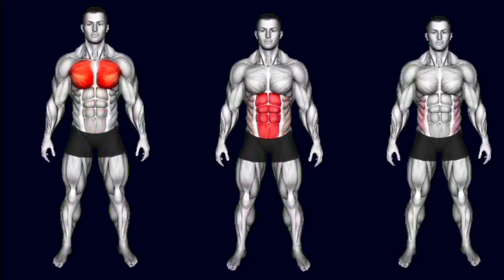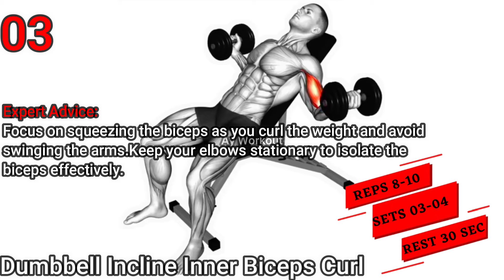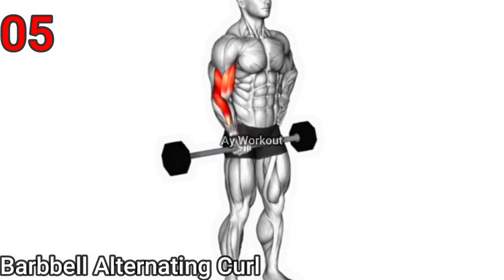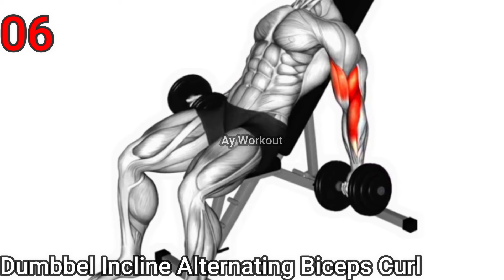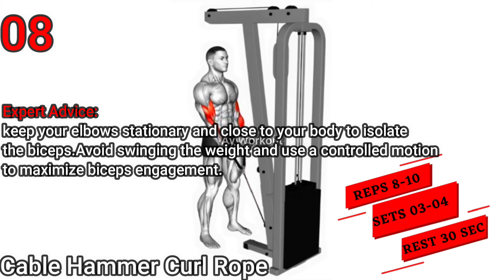8 Best Exercise Bigger Biceps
8 Best Exercise Bigger Biceps